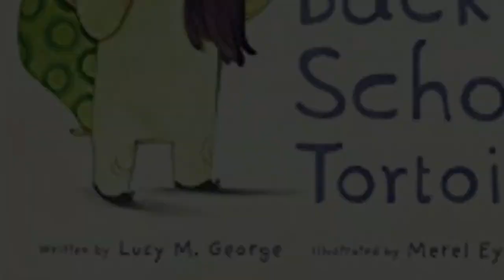Back to School Tortoise (Back to School Book Read Aloud) by Lucy M. George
Summer is over and it's time to go back to school, but Tortoise is worried. What if he falls down? What if he doesn't like lunch? What if he doesn't make any friends? This is the perfect back-to-school book about being brave, with a surprise at the very end!